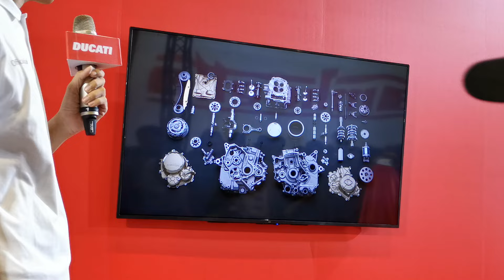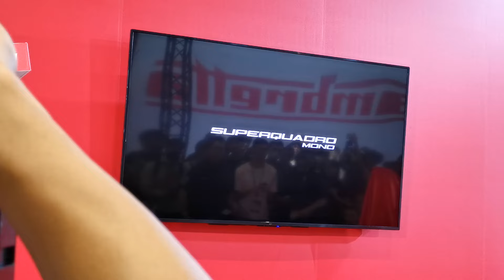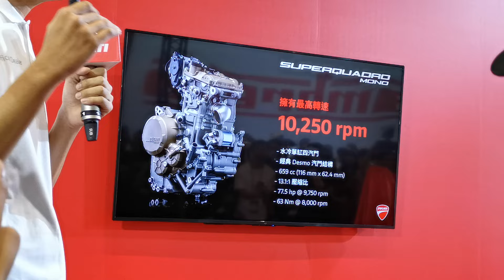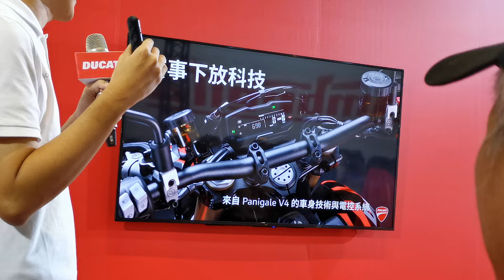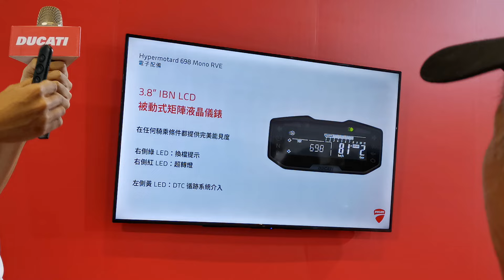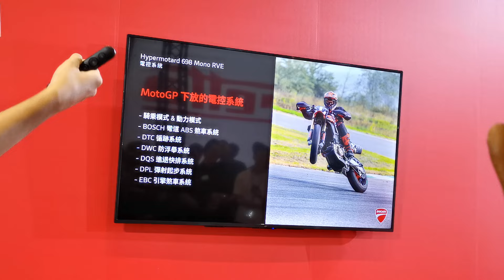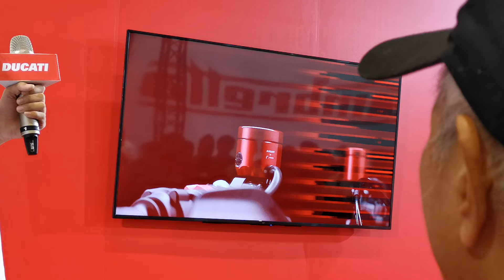【現場直擊】2024 國際重型機車展覽會 - Ducati 發表會【7Car小七車觀點】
台灣商用車專屬網站【商車王】